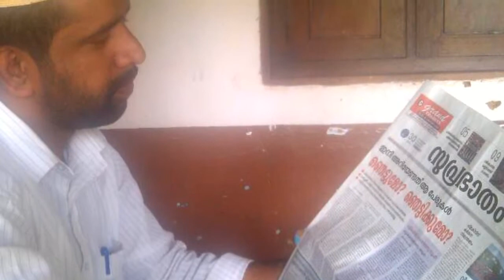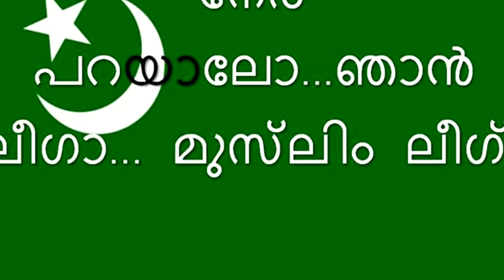PRAVASI LEAGUE KUNHOME